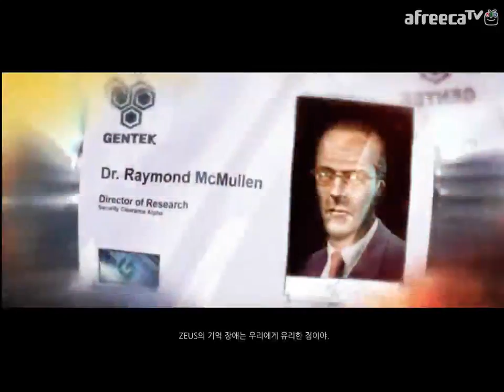검은네로] 프로토타입1 -알렉스 머서 그를 아는가!- [14]